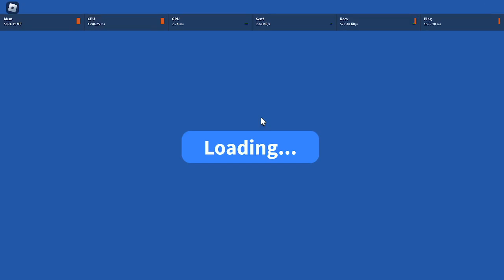DIAMOND EGG FROM TUNNEL BEAR??? BSS update